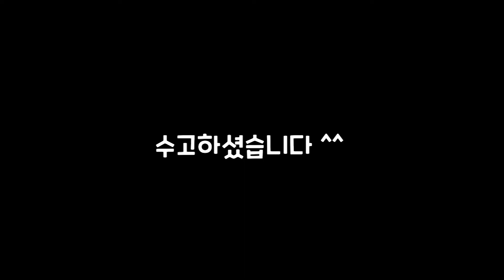[애프터이펙트] 자음 모음 분리 텍스트 모션 예제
자음 모음 분리 텍스트 모션 제작하기 ▼